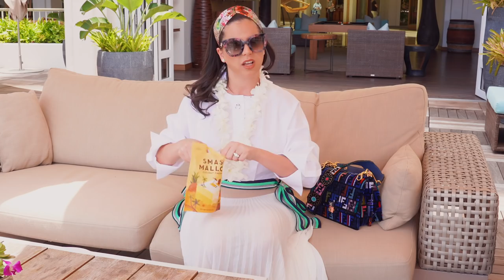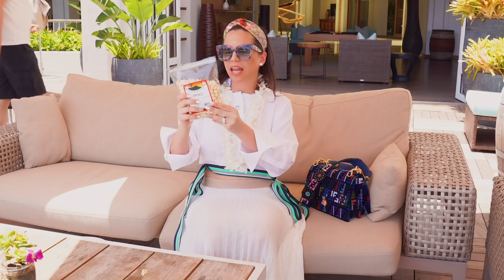LOS DULCES MAS RICOS DEL MUNDO - PROBANDO DULCES HAWAIANOS - EL MUNDO DE CAMILA GUIRIBITEY HAWAII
CONCURSO INTERNACIONAL POR iPHONE X : ABIERTO

En el video de hoy les muestro como pruebo dulces hawaianos. Estuve en Hawaii, si donde el volcan de Kilauea esta erupcionando, pero en otra isla, en Honolulu Oahu, la capital de las hermosas islas del pacifico. En este hermoso lugar, pruebo estos dulces que en verdad me dieron una reaccion agridulce, literalmente. Son dulces super exoticos  y raros pero por la gran influencia asiatica en las islas son muy populares. Ahi les dejo los dulcesitos, y mis muecas tambien. Les quiero agradecer un monton a todos ustedes por tanto aprecio.

Si les gusta este tipo de video denme un LIKE y COMPARTAN para que siga creciendo esta hermosa familia.

Para participar por el iPhone X:
1- Estar suscrito a mi canal
3- Comentar